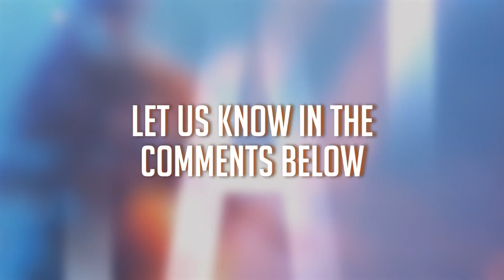WHEN IDIOTS PLAY BATTLEFIELD 5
Thumb: HauptmannHK